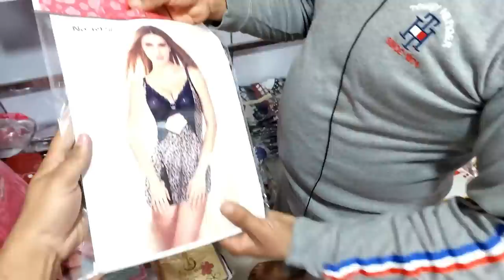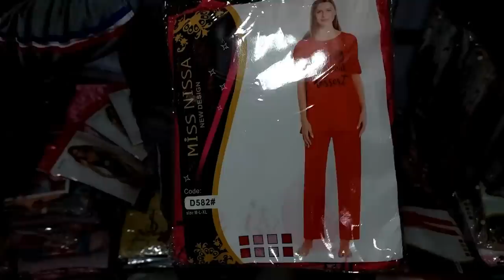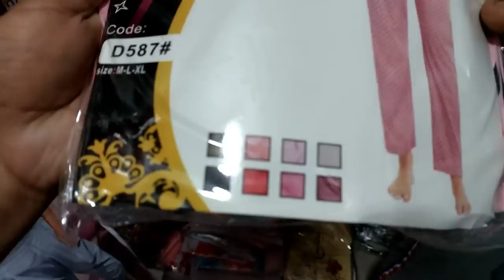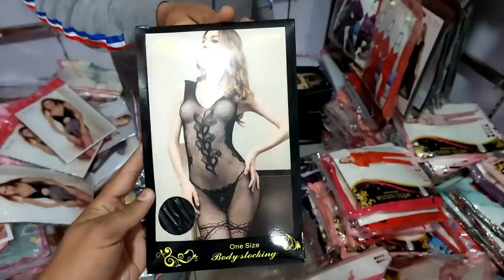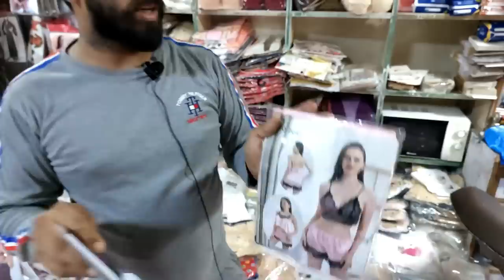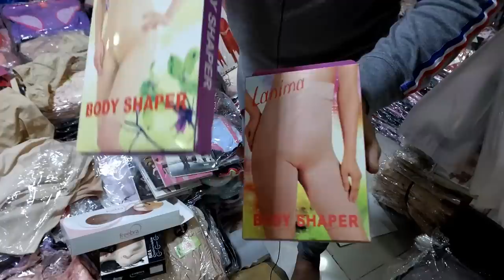Ladies braw just 70 Ladies underwear 65 | Women Under garments cheapest wholesale market in Pakistan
In today's video I am going to visit the cheapest ladies Under garments wholesale market in Pakistan where you will find imported ladies bra underwear night suits at wholesale rates. This is Pakistan's largest and most affordable lades Under garments wholesale market. I hope you enjoyed today's video.